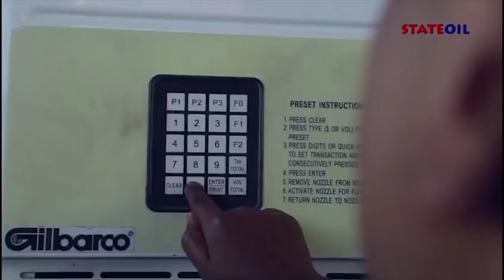Benson aliyeimba 'HAUZIMI' kutoka uhudumu wa Bar mpaka malengo haya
Benson ni muimbaji wa Bongofleva ambaye alianza safari yake ya muziki pale Escape One alipokuwa muhudumu na ndipo Nape Nnauye alimuona kipindi hicho na kuahidi kumsaidia sasa Benson anatamba na wimbo wake wa Hauzimi wimbo uliofika chart kubwa za Top 20 hapa bongo. Ayo Tv imezungumza naye na hapa kafunguka mpaka malengo yake ya badae. PLAY KUMSKILIZA.